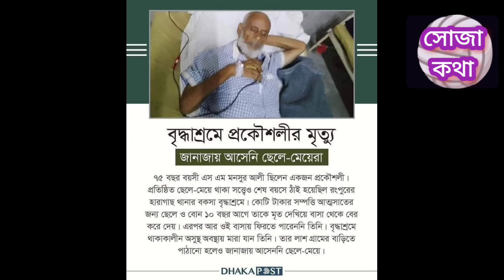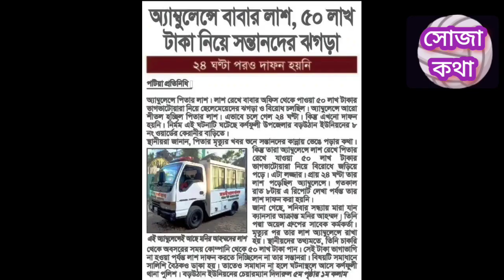সম্পত্তির লোভ । ৪০ ঘন্টা পর লাশ দাফন ! আপনার পরিণতিও কি তাই হবে? What will happen to you in old age?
৪০ ঘন্টা পর বাবার লাশ দাফন!!!
বাবার লাশ ফেলে পালাল মেয়েরা!
এমন পরপর কয়েকটি ঘটনা বিবেককে নাড়া দিয়েছে, আসলে তারা কি শিক্ষা গ্রহণ করেছে বা তাদের অভিভাবকগণকে শিক্ষা দিয়েছেন শৈশবকালে?
চট্টগ্রামের কর্ণফুলী উপজেলার বড়উঠান ইউনিয়নে বাবার পেনশনের ৩০ লাখ টাকা তিন মেয়ে নিয়ে যাওয়ার ঘটনার সুরাহা হয়নি। সোমবার ব্যাংকে গিয়ে তথ্য নেওয়ার পর এ বিষয়ে সমাধান ও বাবার লাশ দাফনের সিদ্ধান্ত হয় রোববার বিকালে।

কিন্তু রোববার রাতেই বাবার লাশ রেখে গোপনে বাড়ি ছেড়ে চলে গেছেন তিন মেয়ে। এ অবস্থায় সৃষ্ট বিষয়ে কোনো সুরাহা না হলেও স্থানীয় গণ্যমান্য ব্যক্তির অনুরোধে মৃতের পুত্র জাহাঙ্গীর আলম বাবার লাশ দাফনে সম্মত হন এবং সোমবার সকাল ১০টায় পারিবারিক কবরস্থানে লাশ দাফন করা হয়।

বিষয়টি নিশ্চিত করেছেন স্থানীয় ইউপি সদস্য মোহাম্মদ সাইফুদ্দিন। তিনি জানান, স্থানীয়দের চাপের মুখে মৃতের তিন কন্যা ৩০ লাখ টাকা তুলে নেওয়ার বিষয়টি অনেকটা স্বীকার করেছেন। সোমবার এ বিষয়ে সুরাহা করার কথা হয় কিন্তু রাতে সবার অজান্তে তিন বোন বাবার লাশ ফেলে বাড়ি থেকে চলে গেছে। অপরদিকে মৃতের ছোট পুত্র মোহাম্মদ আলমগীর প্রবাস থেকে দেশে আসতে পারেননি। এমতাবস্থায় দেশে থাকা মৃতের বড় সন্তান জাহাঙ্গীর আলম সকাল ১০টায় বাবার লাশ দাফনের সম্মতি দেওয়ার পর পারিবারিক কবরস্থানে তার লাশ দাফন করা হয়।

তিন বোন বিষয়টি সুরাহার আশ্বাস দিয়ে আত্মগোপনে চলে যাওয়ায় তাদের বিরুদ্ধে সহোদর ভাই মামলা দায়েরের সিদ্ধান্ত নিয়েছেন বলে তিনি জানান। এ বিষয়ে কথা বলতে জাহাঙ্গীর আলমের মোবাইল ফোনে একাধিকবার ফোন দেওয়া হলেও তার ব্যবহৃত মোবাইল ফোন বন্ধ পাওয়া যায়।

উল্লেখ্য, অবসরপ্রাপ্ত মনির আহমদ গত শনিবার মারা যাওয়ার পর তার রেখে যাওয়া টাকার ভাগাভাগি নিয়ে গত দুই দিন ধরে মরদেহ ফ্রিজিং করে বাড়ির উঠানে ফেলে রাখা হয়। মৃতের পুত্র মোহাম্মদ জাহাঙ্গীরের দাবি নগরীর একটি হাসপাতালে চিকিৎসাধীন থাকাবস্থায় ক্যান্সার আক্রান্ত বাবাকে থেরাপি দেওয়ার কথা বলে আনোয়ারার চৌমুহনীর একটি ব্যাংকে নিয়ে যায় মৃতের কন্যা বিবি আক্তার। সেখান থেকে চিকিৎসার খরচের নামে ৩০ লাখ টাকা তুলে নেওয়া হয়। বিষয়টি জানতে পারে ছেলেরা। শনিবার বাবার মৃত্যু হলে লাশ দাফনের বদলে টাকার বিষয়টি সমাধান না হওয়া পর্যন্ত ছেলেরা লাশ দাফন না করে আটকে রাখে।

Father's body buried after 40 hours!!!
The girls left the body of their father!
A series of such incidents have stirred the conscience, did they actually receive education or did their parents educate them during their childhood?
In Chittagong's Karnaphuli Upazila, Baruthan Union, the incident of three girls taking Tk 30 lakh of father's pension has not been resolved. After going to the bank on Monday to get the information, the decision to bury the father's body was made on Sunday afternoon.

But on Sunday night, three girls secretly left the house leaving their father's body. Although there was no solution to the situation, Jahangir Alam, son of the deceased, agreed to bury his father's body at the request of a local dignitary, and the body was buried at the family cemetery at 10 am on Monday.

This was confirmed by local UP member Mohammad Saifuddin. He said that under the pressure of the locals, the three daughters of the deceased admitted to withdrawing Tk 30 lakh. It was supposed to be resolved on Monday, but in the night, three sisters left the house without the knowledge of everyone, leaving the body of their father. On the other hand, the younger son of the deceased Mohammad Alamgir could not come to the country from exile. In such a situation, Jahangir Alam, the eldest son of the deceased, who was in the country, gave his consent to bury his father's body at 10 in the morning, and his body was buried in the family cemetery.

He said that the brother has decided to file a case against the three sisters as they went into hiding with the assurance of Suraha. Jahangir Alam's mobile phone was called several times to talk about it, but the mobile phone used by him was found to be switched off.

It is to be noted that after the death of retired Monir Ahmad last Saturday, the body was frozen and left in the yard of the house for the last two days after sharing the money left by him. Bibi Akhtar, the deceased's daughter, took the deceased's son Mohammad Jahangir to a bank in Chaumuhani, Anwarar, to offer therapy to his cancer-stricken father while he was undergoing treatment in a city hospital. 30 lakh rupees were withdrawn from there in the name of medical expenses. Boys can know this.

Boys can know this. When the father died on Saturday, instead of burying the body, the sons kept the body unburied until the money issue was resolved.